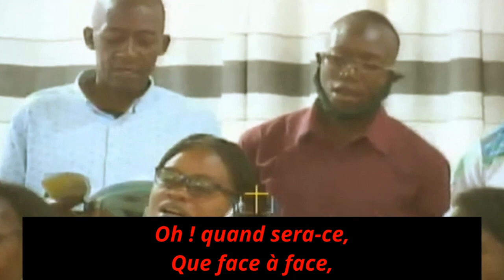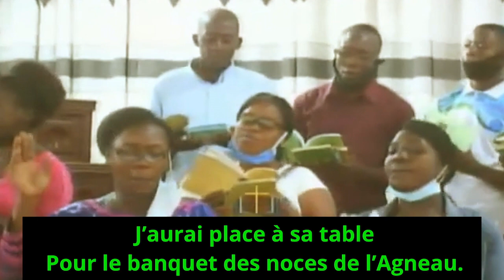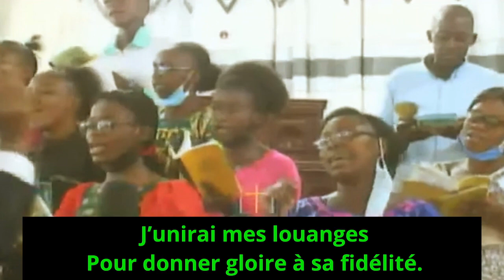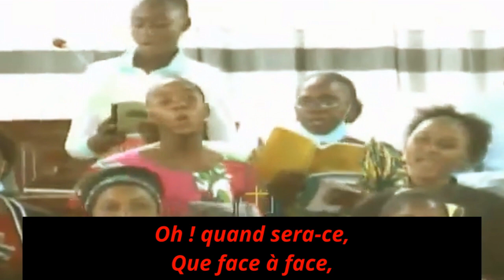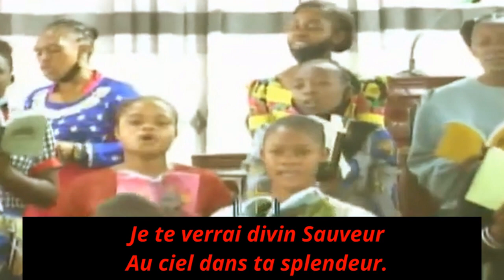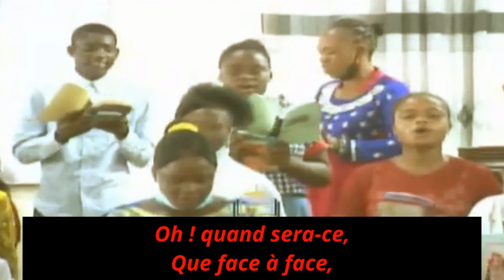Étranger Sur La Terre : Tabernacle de Likasi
1.
Étranger sur la terre,
Je marche avec bonheur
Vers la maison du Père,
Vers la demeure où m’attend le Seigneur.

Refrain
Oh ! quand sera-ce,
Que face à face,
Je te verrai divin Sauveur
Au ciel dans ta splendeur.

2.
C’est là, joie ineffable !
Que marquer de son sceau,
J’aurai place à sa table
Pour le banquet des noces de l’Agneau.

3.
C’est là qu’au chant des anges,
Pendant l’éternité,
J’unirai mes louanges
Pour donner gloire à sa fidélité.

4.
C’est là, devant le trône,
Qu’avec tous les élus
Je prendrai ma couronne,
Pour la jeter à tes pieds, ô Jésus !

5.
Ainsi, plein d'allégresse,
Conduit par ton amour,
Je veux marcher sans cesse,
Ô mon Sauveur ! vers ton divin séjour.